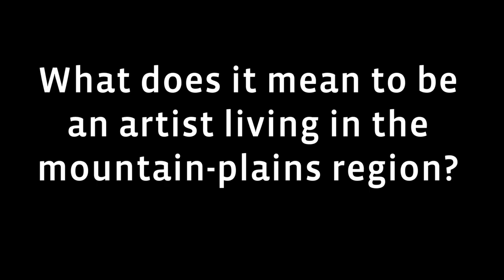Bart Vargas | 2020 Salina Biennial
Omaha visual artist Bart Vargas is included in the 2020 Salina Biennial exhibition with a work of recycled objects entitled “There are Places On The Map That Do Not Exist.”  In his sculptures, Vargas uses readily identified objects such as plastic bottles, cardboard, keyboard keys and empty paint containers.  He says his works act as artifacts and evidence of the early 21st century, an era of limited resources and extraordinary consumption and waste.